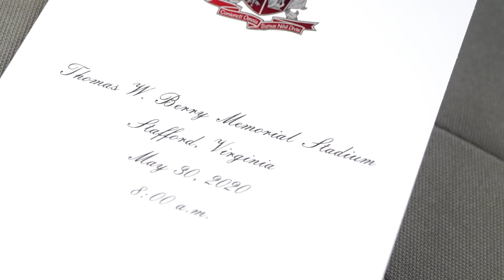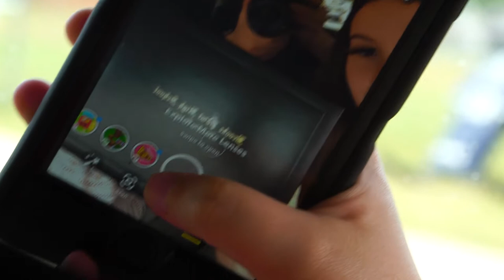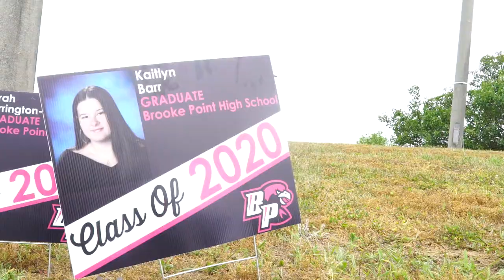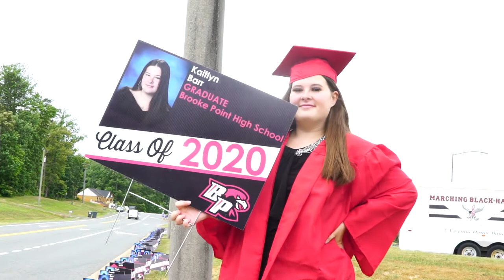Kaitlyn Barr's Graduation at Brooke Point High School 2020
Watch as I follow my sister around on the day of her graduation 🎥🔥

Gear Used:
Editing Software
Lens 1
Lens 2
Lens 3
Light Kit

All of the production took place in Stafford Va.